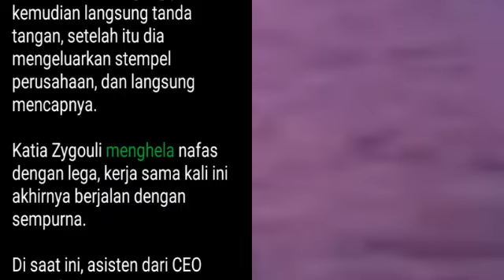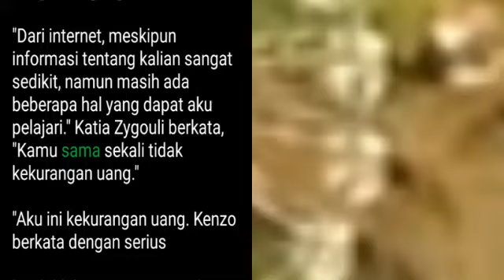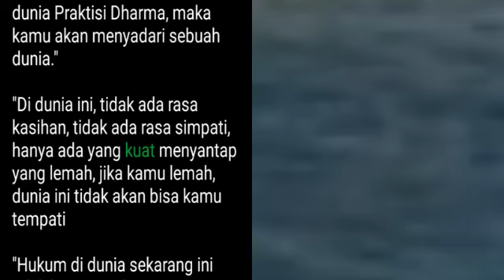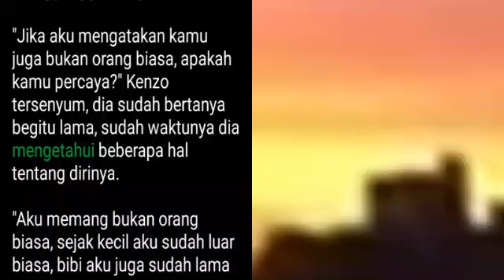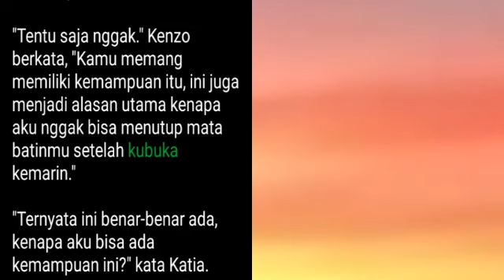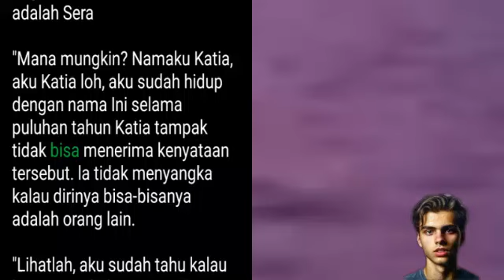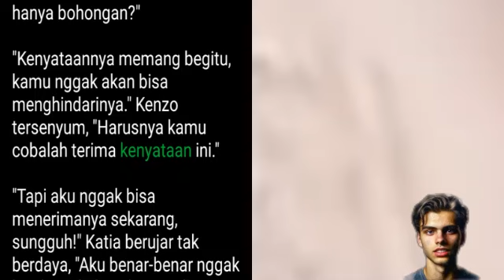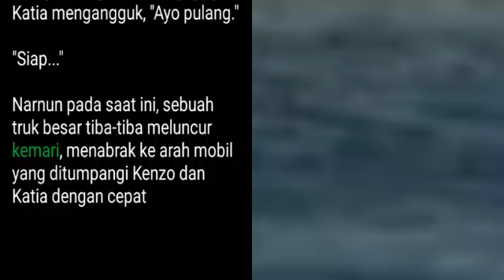Bab 1340-1341 | Master Kedokteran Kota | Kenzo Chen